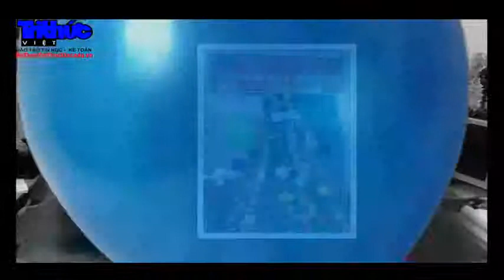Noel tại Tin Học - Kế Toán Tri Thức Việt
Tin học - Kế toán Tri Thức Việt
Chuyên tuyển sinh và đào tạo
- Tin học văn phòng cơ bản + nâng cao,tin học văn phòng chuẩn MOS, autocad 2D+3D
- Kế toán tổng hợp, kế toán thuế, kế toán máy  thực hành trên chứng từ thực tế và phần mềm
Ad1: Số 3E3 tập thể Đại Học Thương Mại – Mai Dịch - Cầu Giấy – Hà Nội
Ad2: Đối diện cổng chính Đai học Công Nghiệp Hà Nội - Nhổn - Bắc Từ Liêm – Hà Nội